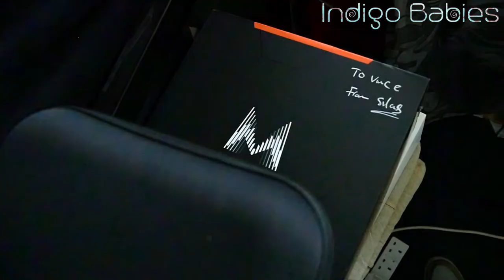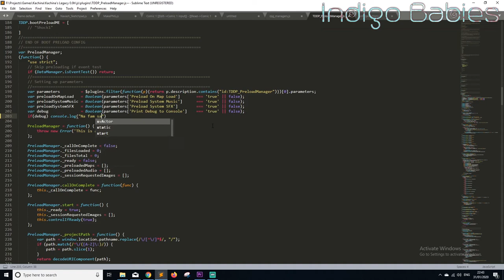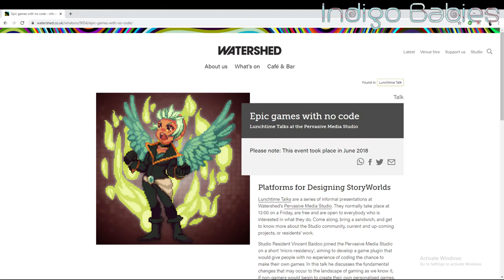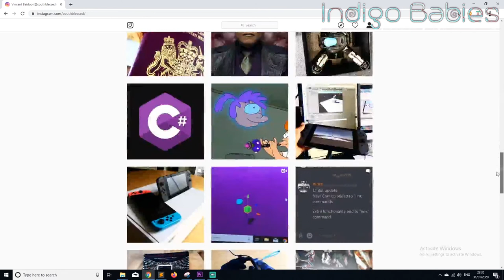Projects, Prototypes & Programs: Kachina's Legacy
I have been working whilst I have not been posting, but now I will do both...so much to show you all, thanks for sticking around.

World

to explore the whole StoryWorld

South-Blessed is the founding company to the Transmedial umbrella and is heavily based in film and music.

CrownRoot is my publishing arm

Epic Memory is my animation arm

Indigo Babies, South-Blessed, CrownRoot and Epic Memory are all part of my Transmedial company.

I do Transmedial consultancy as well as public speaking. i have spoke for Cardiff University, University of West England and Queens University Ireland about both Entrepreneurship and Transmedia.

Have a blessed day :) :D XD